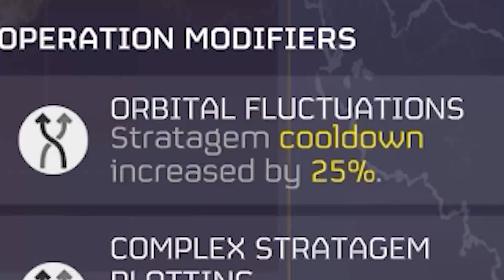Helldives 2 new bot spawn rate be like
New update got me all kinds of fucked up
This video is copyright struck to shit but they dont pay me anyhow so make sure you're running adblock you stupid fucks